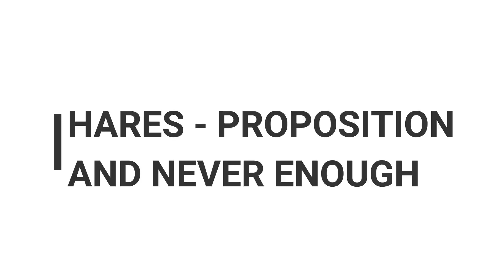ANGELES CITY HASH FEBRUARY 2019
Run date, 3 Feb 2019, hares Propo and Never Enough, location San Martin.